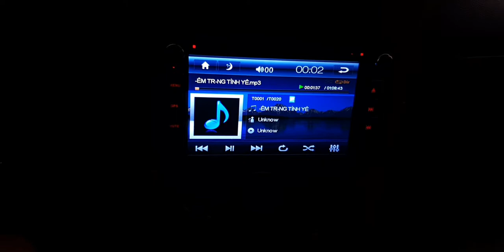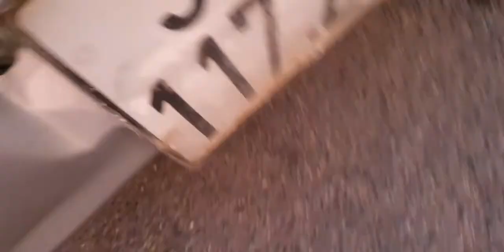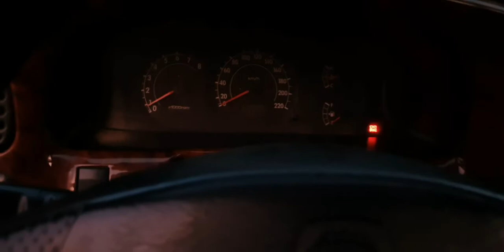Kíapectra s mt 1.6 cực chất mua về tránh mưa nắng đi làm rất hợp lý giá 88tr lh zalo 0917165240